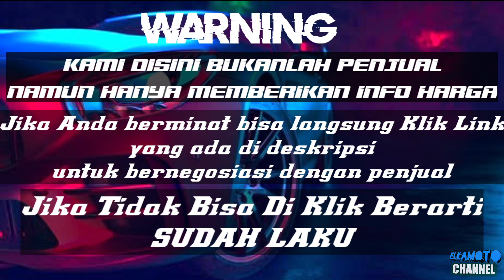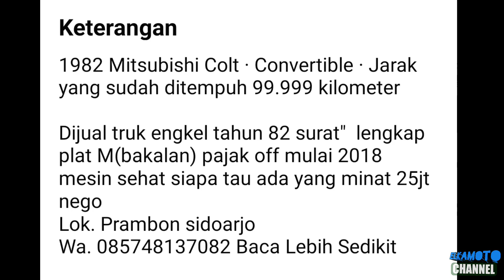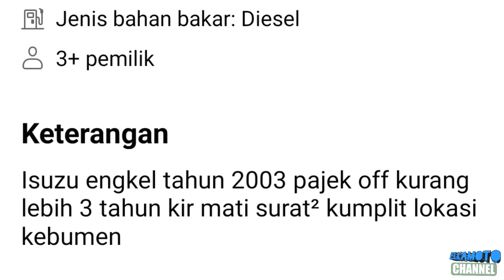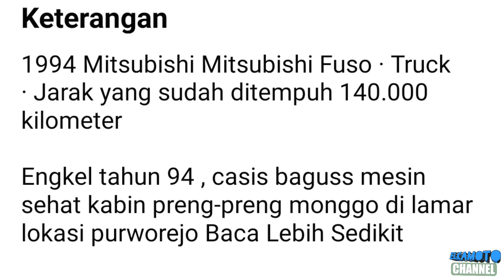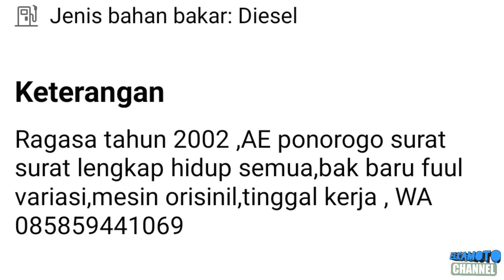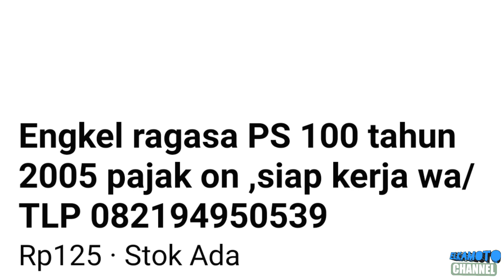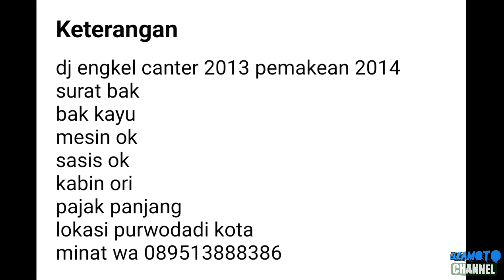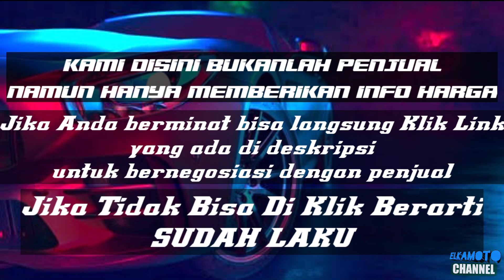HARGA TRUK ENGKEL BAK KAYU BEKAS MURAH || MULAI 25 JUTA || UPDATE TERBARU 2022 || JUAL BELI TRUK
1. KANEBO CUMA Rp 6.499

3. COVER JOK SANDARAN JOK MOBIL UNIVERSAL 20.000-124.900

pada kesempatan kali ini kami update harga Truck Engkel bekas murah harga mulai 25 Juta Rupiah.